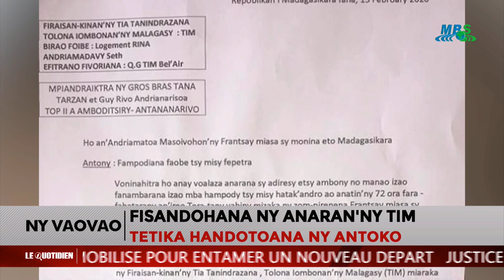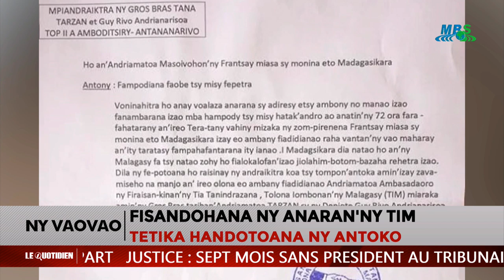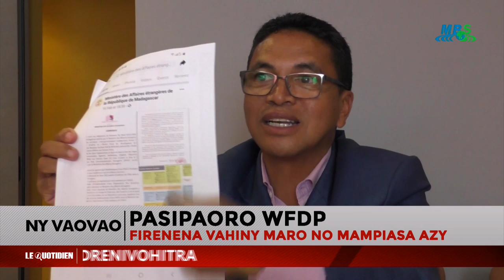VAOVAO MBS TALATA 25 FEBROARY 2020